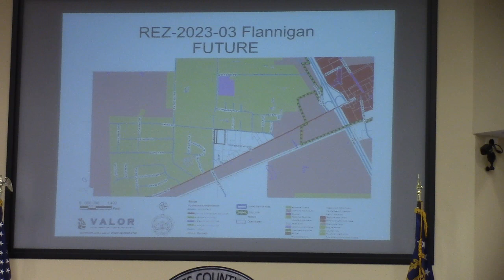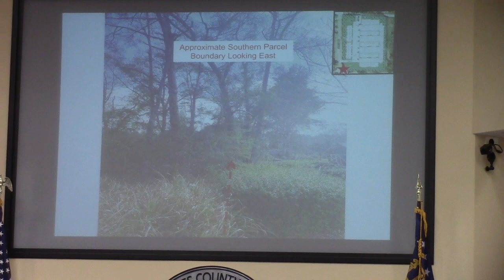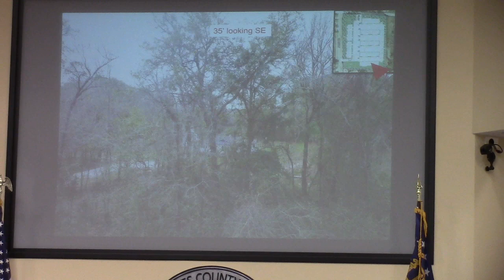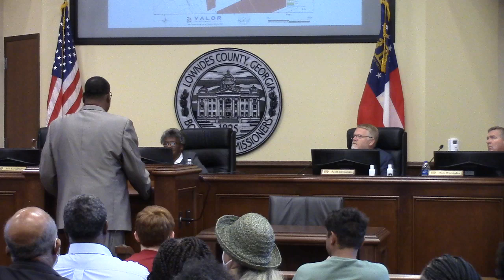6a. REZ-2023-03 Flannigan, ~8.0 acres, James Road & Smith St, R-1 to P-D @ LCC Regular 2023-03-14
6a. REZ-2023-03 Flannigan, ~8.0 acres, James Road & Smith Street, R-1 to P-D, County Utilities

Approved 3-2 with Evans and Marshall voting against.